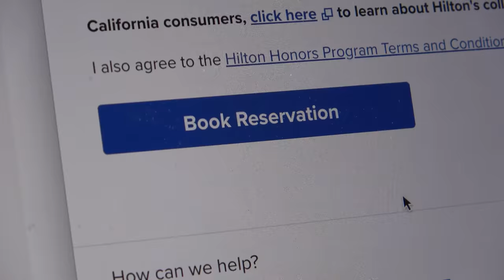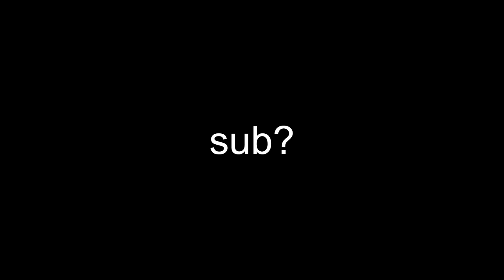My First Family Vacation with My Roommate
my family + @urmomashley went on a trip...

GEAR:
Sony a7siii (main camera)
16-35mm Lens (main lens)
Rode Wireless Go 2 (dual mics)
Sony Lav Mic (shot most previous vids w this)
Spy Glasses
What I use to edit
My Camera Bag
My Computer